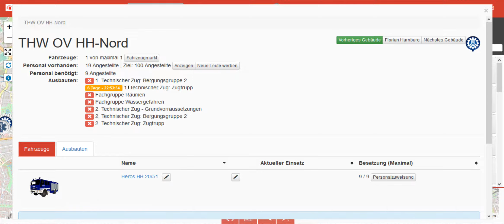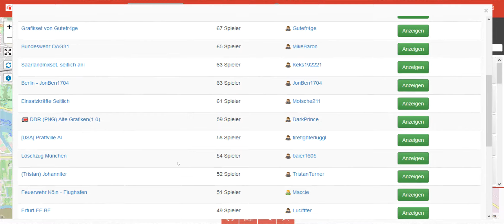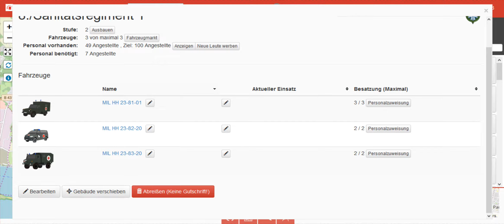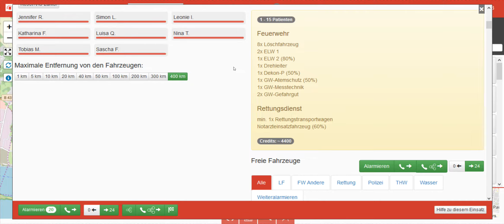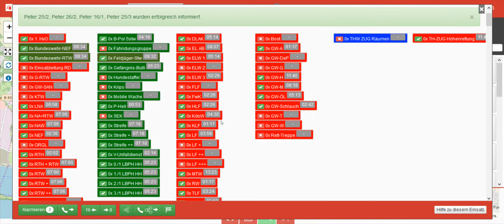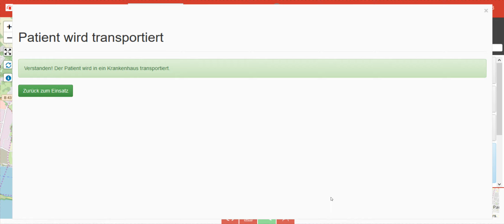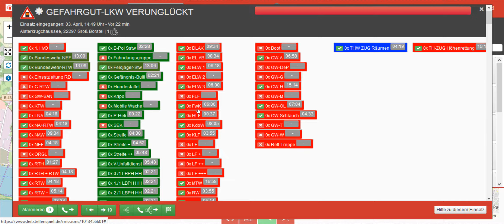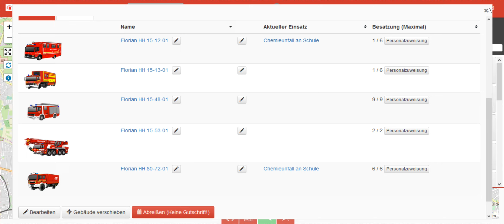LSS | Florian Hamburg | Folge 39 | 2. THW Ortsverband am Start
In dem kostenlosen Leitstellenspiel wirst du direkt zum Leistellen-Leiter befördert.

Dort musst du Notrufe entgegen nehmen und deine Einsatzkräfte alarmieren. Du entscheidest selbst, zu welchem Einsatz welche Fahrzeuge geschickt werden müssen und teilst Feuerwehr, Rettungsdienst und die Polizei selbst ein.

Unfassbar aber wahr, in diesem Onlinespiel arbeitest du auf richtigen Straßen in richtigen Städten. Auf realen Google-Maps Karten und nicht in einer Fantasiewelt.

Mein Pc:

CPU: FX 8350 AMD
Board: 970M Pro3 AsRock
RAM: 12 GB DDR3 1600 Mhz
HDD: 1,5 TB Toshiba
SDD: 500GB Western Digital Nano
GraKa: GTX 1050Ti 4GB Asus

Sound:

Wat soll ich sagen...jeweils 10 Euro Headset und Mikro...